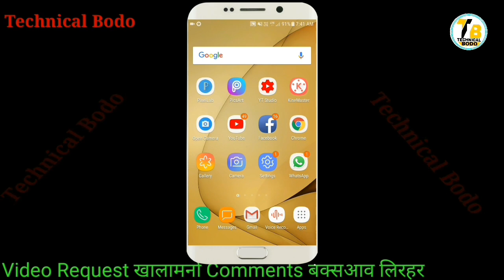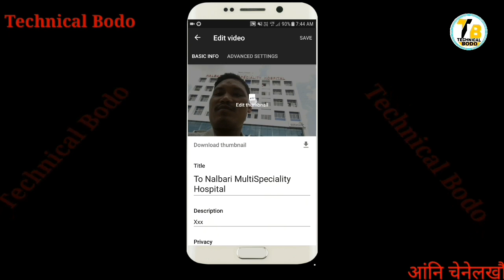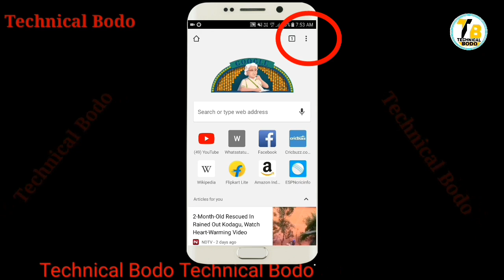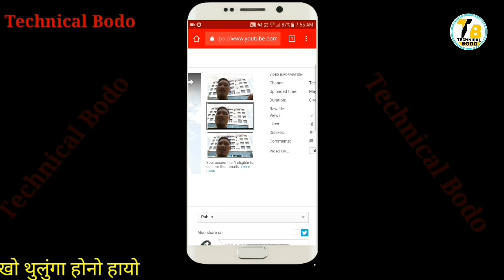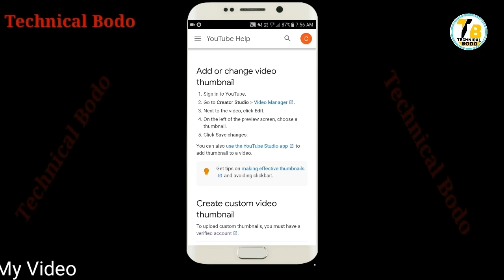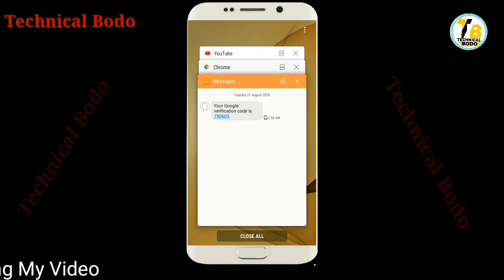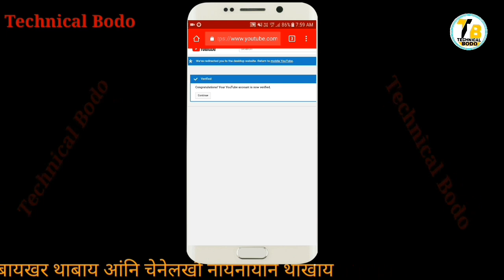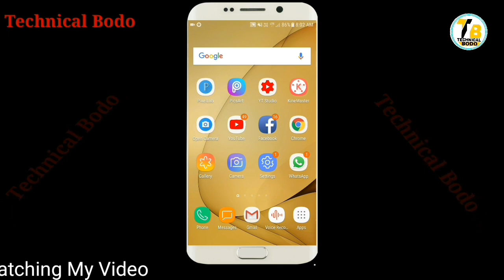[BODO] Thumbnail Problem in YouTube ||| Your Account isn't Verified ||| Thumbnail hwnw hayi Problem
बेवहाय आं दिन्थिना  होदों  गोदान YouTube Channel  नि  Upload खालामजानाय Video आव Custom Thumbnail होनो हायि जेंनाखो माबोरै सुस्राङो बेखौ दिन्थिना होदों ।।।

Category
Education & Entertainment
Licence